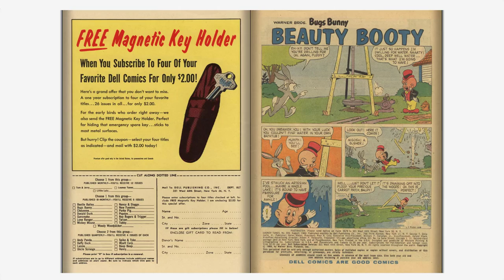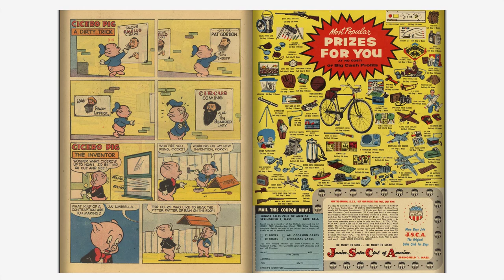Looney Tunes and Merrie Melodies Comics #226